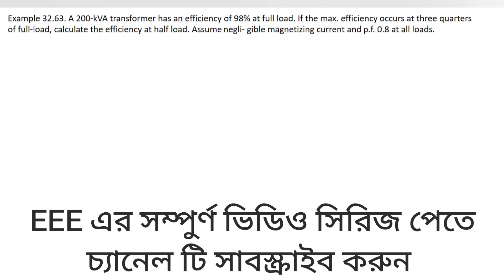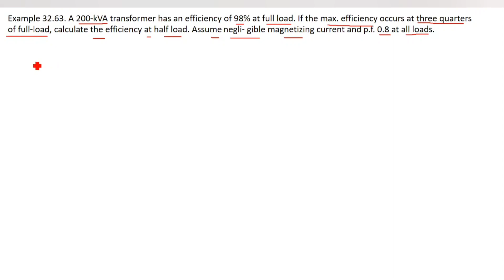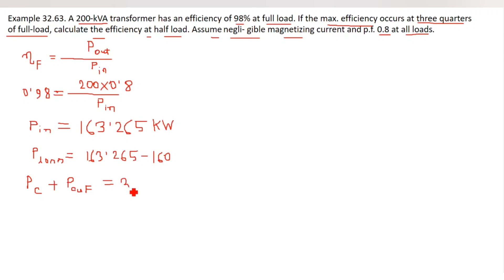81. Transformer Math Problems Bangla || Class 60 || Theraja 32.63 || Transformer Bangla Tutorial